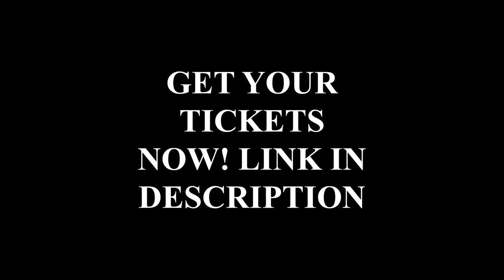Circus of Worldly Wonders 2021 Mini Teaser Trailer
It’s the year 1885, and The Circus of Worldly Wonders is coming to town by steam engine. Mechanical swans, mesmerizing mermaids, hypnotic magicians and daring tightrope walkers will capture the hearts of all who are curious – and brave! – enough to attend.

This is a 40-minute glimpse of a brand new ballet from the Leigh Purtill Ballet Company – the dancers who brought you LA's only Zombie Ballet - debuting in 2022.

This one-night-only virtual fundraising event includes a LIVE performance in addition to pre-recorded original work featuring company members from across the country and around the world.

The circus will only be in town for one night! Get your tickets now before the steam engine takes off for its next destination…

Time: 5pm PT / 8pm ET

Leigh Purtill Ballet Company is an amateur adult ballet company based in La Canada comprised of dancers at varying levels of classical ballet training in the US and beyond. We are redefining the ballet experience by creating an inclusive community of diverse dancers, providing an opportunity for creative expression and stage performance, and inspiring non-traditional audiences through unique stories.  Leigh Purtill Ballet Company is a non-profit organization 501 (c) (3) Fed Tax ID 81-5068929.